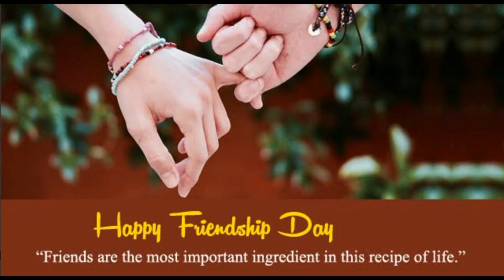Happy Friendship Day 🍫🎊🎉💐